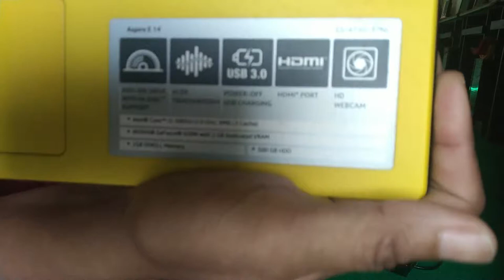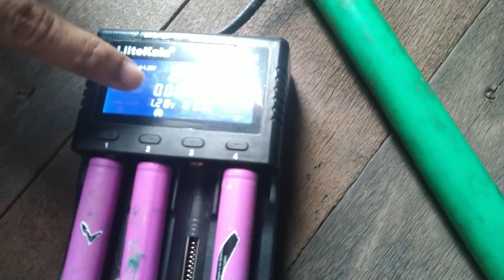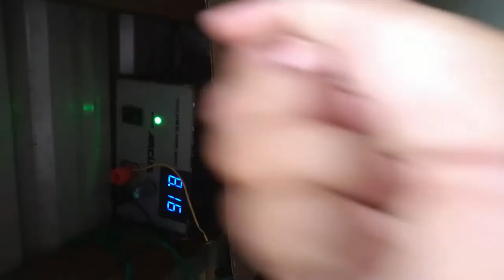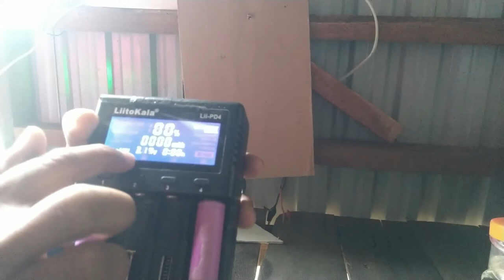Cara Memanfaatkan Battry Bekas Laptop, Untuk Senter Police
Assalamualaikum wr.wb.
Kali ini saya akan Berbagi tentang: Cara Memanfaatkan Battry Bekas Laptop, Untuk Senter Police Semoga Kita mendapat berkahnya SIlaturahmi.